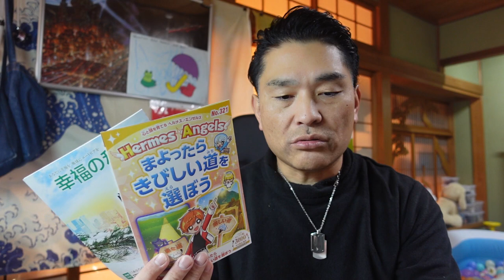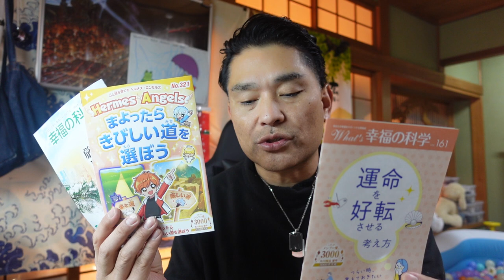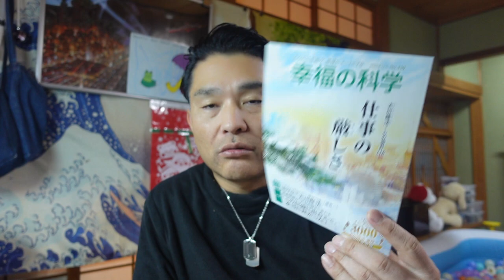【隠居TV】幸福の科学：クリスマスに来襲